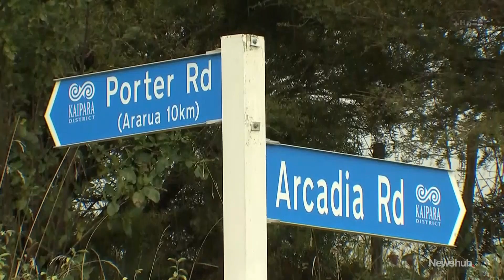'Great kid' with 'bright future': Teenage named driver of double rally fatality | Newshub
The 15-year-old driver who died while competing in a Northland rally event is being remembered as a "great kid" with a "bright future".

Brooklyn Horan and 35-year-old co-driver Tyson Jennett were killed in a single-vehicle crash on Sunday, with some of the biggest names in New Zealand motorsport among those paying tribute to the pair. Alice Wilkins has more.